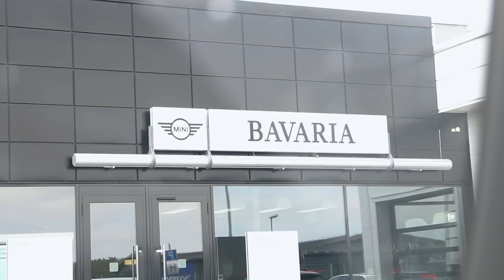VLOGG - PACKAR INFÖR NEW YORK, BYTER BIL & HÄLSAR PÅ FRILANS FINANS